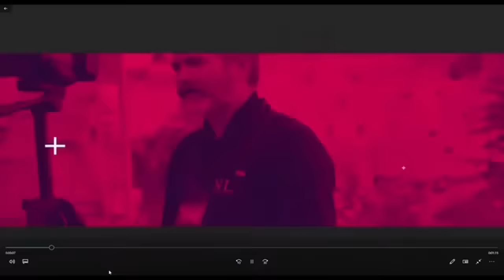Astronomers discover Mother Ship Near Jupiter